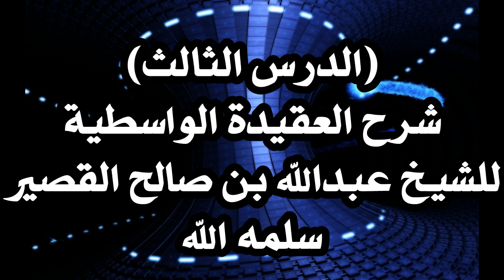الدرس الثاالث شرح العقيدة الواسطية للشيخ عبدالله بن صالح القصير وفقه الله